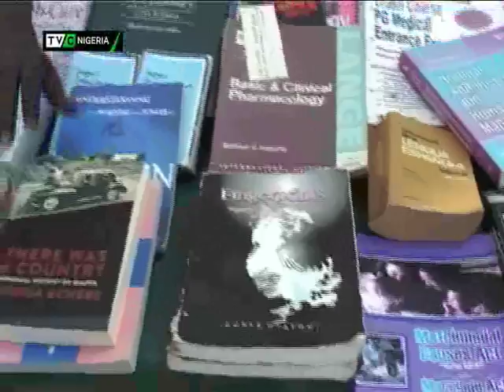MY KIND OF PRESIDENT | TVC NIGERIA